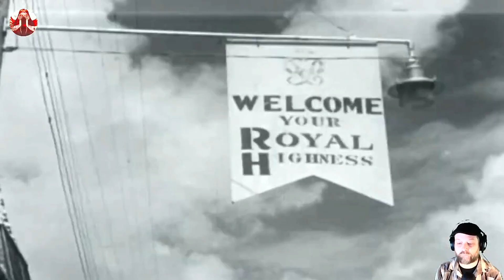Garacho's Reaction to... Every Country England Has Invaded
Why not react to Every Country England Has Invaded.